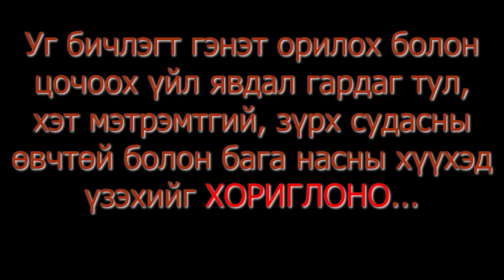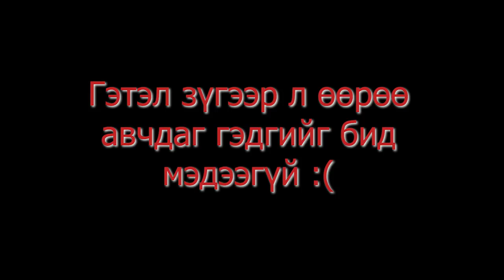Сүнстэй байшин... w/Alienx Mongolia, Kazuga (Pacify EP-1)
Энэ удаа та бүхэнтэйгээ АЙМШГИЙН ТОГЛООМ-оор уулзаж байгаадаа баяртай байна... Хэтэрхий чанга байж магадгүй тул дуугаа тохируулж үзээрэй🔥